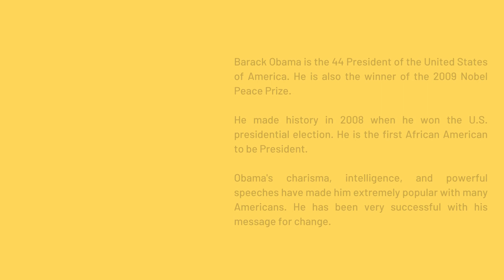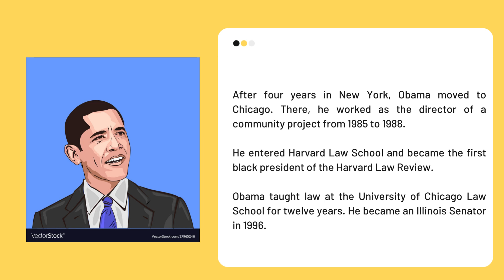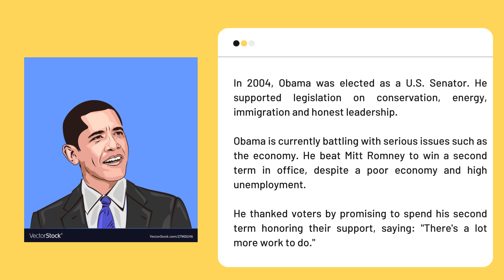THE LESSON ON BARACK OBAMA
Try the online reading, listening, spelling and vocabulary for this lesson on Barack Obama.